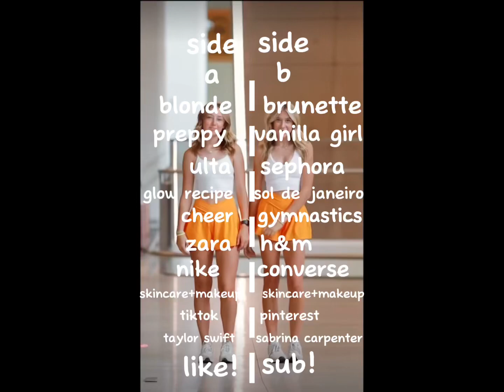pick a side!! 💗 preppyyyy ryaneroy avalewis (credits: ryane.rr.official)